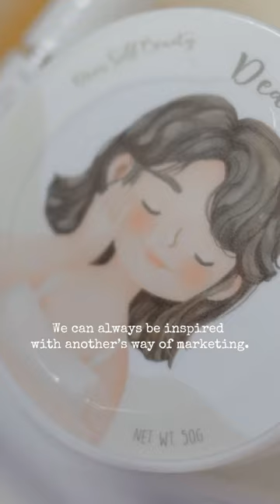WANT TO GO VIRAL? DO NOT COPY | Common Room PH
Because often, 70% of the battle is about sharing your work effectively. 🤳 Here are viral kweens @cientocookies and @dearselfbeauty sharing why it’s so important to embrace our own story. 💖 Here’s to another week of sharing our work and the why’s behind the work! 🙌🏼